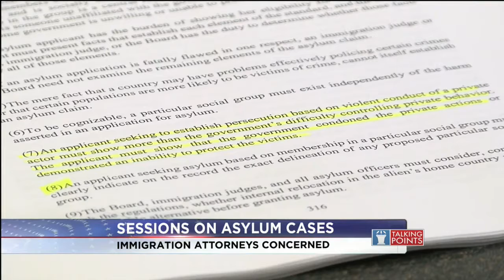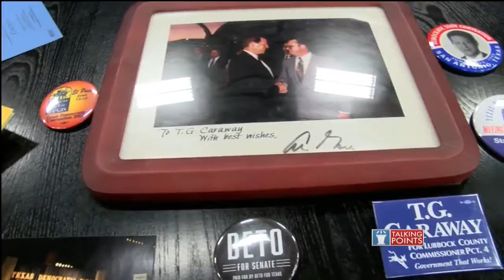Talking Points with Bryan Mudd (Part 2 - 6/17/18)